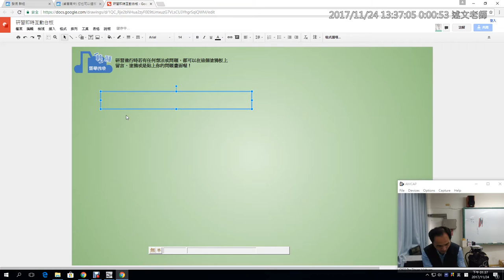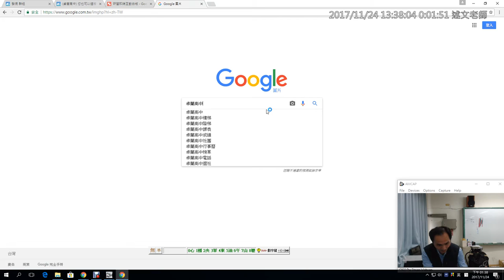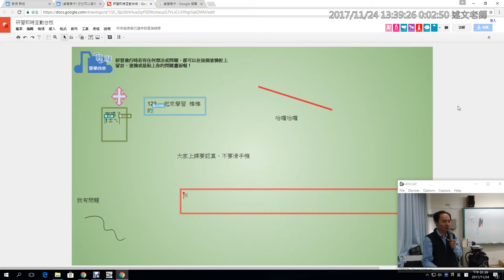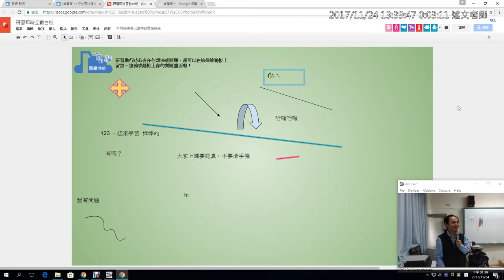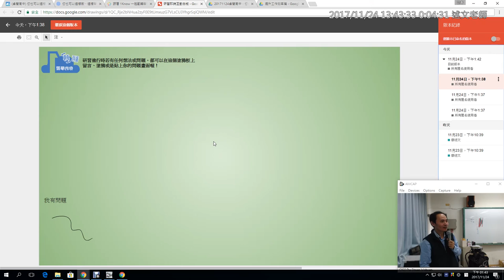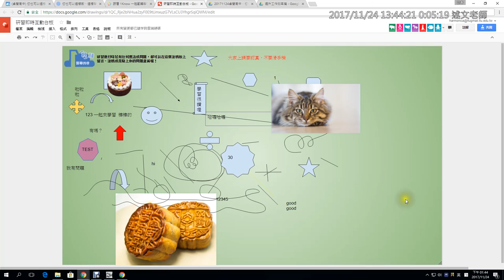04：研習互動白板的使用